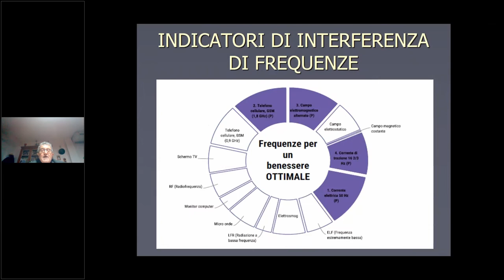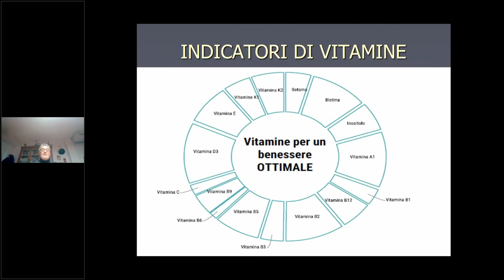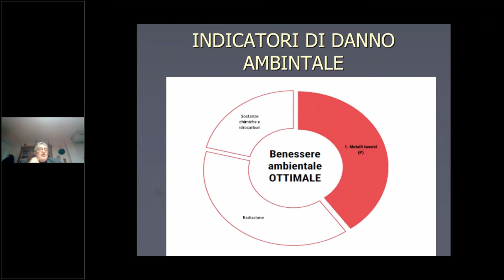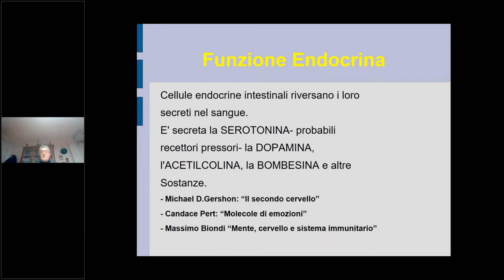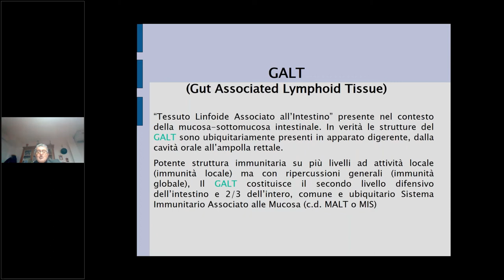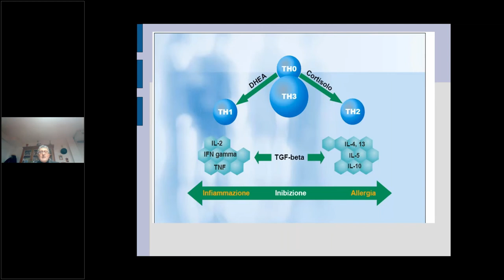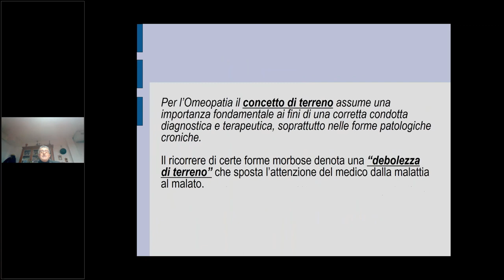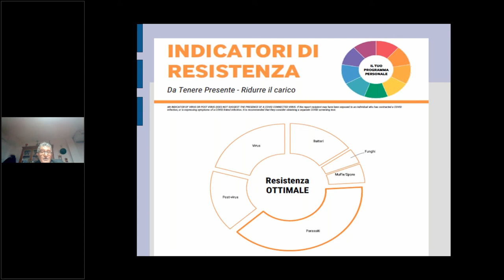Introduzione all'uso e Interpretazione del report relativo al test Epigenetico Sdrive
Introduzione al corso: Testimonianza del Dott. Bartolomeo Allegrini
Strumenti a supporto della Medicina Funzionale .

Approccio clinico integrato. L'Utilizzo di Sdrive